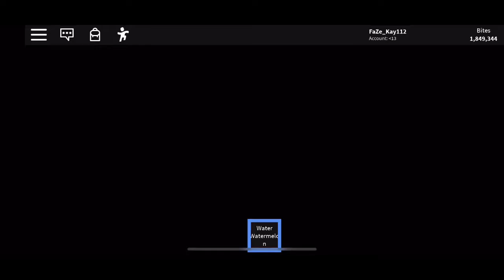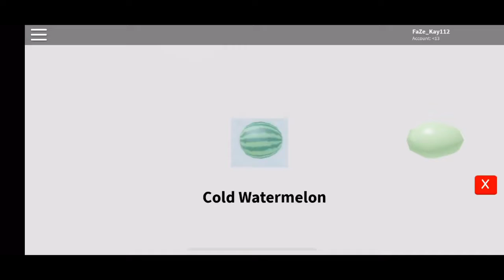Playing (Melon Simulator) Rebirthing😱😱